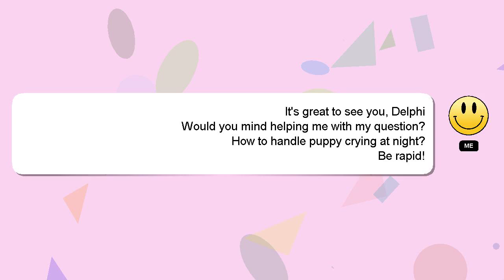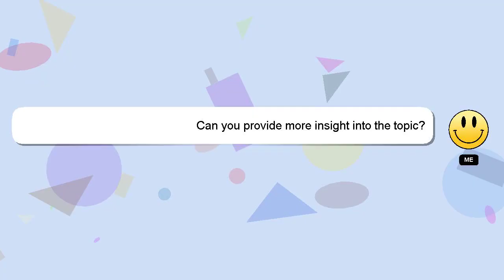How to handle puppy crying at night?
An introduction to myself in a few words, Hello, I am Delphi. I can assist you in answering your queries. - How to handle puppy crying at night?

I am available to answer your more detailed queries via comments or chat. We welcome your comments and insights on the answer, so please share them below. Your answer will be recognized and valued, and I will 'heart' it to show my appreciation.

*2 What we are experimenting :*